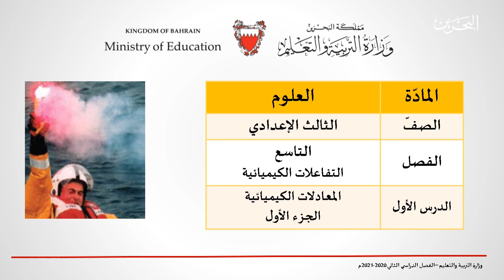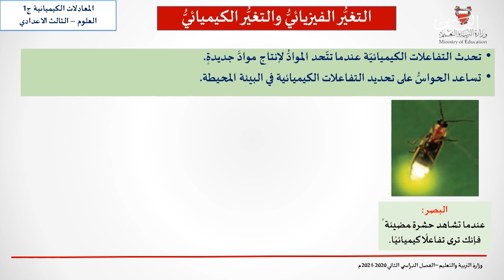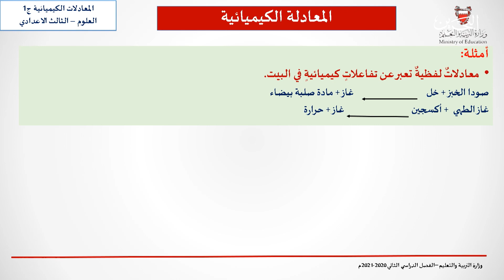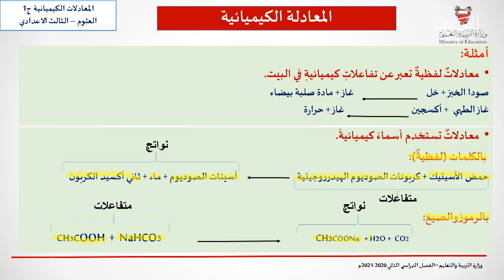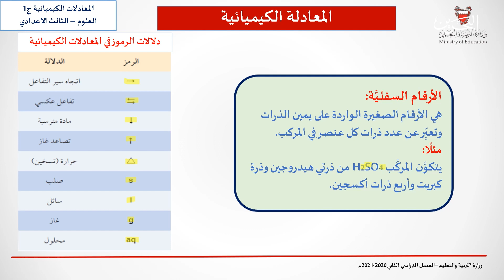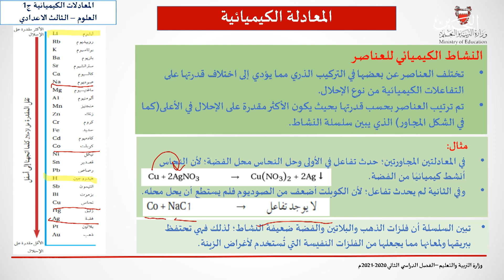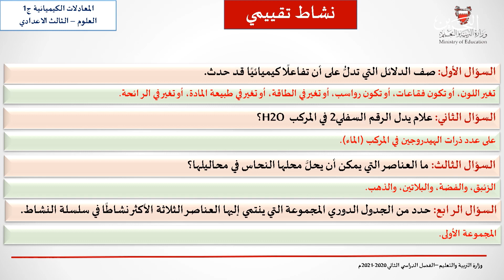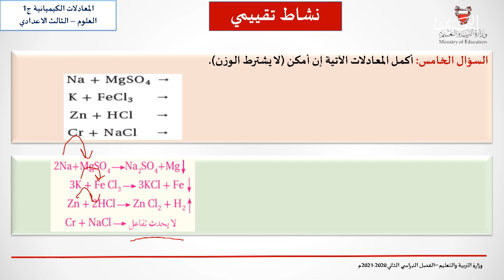العلوم للصف الثالث الإعدادي - المعادلات الكيميائية - الجزء الأول